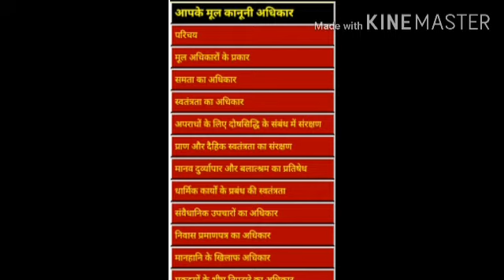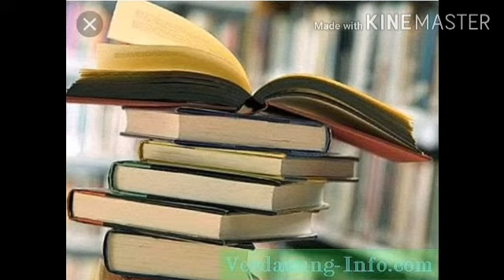कानूनी समानता (प्रो विभा ताम्रकार) राजनीति विज्ञान BA 1st year 1st paper